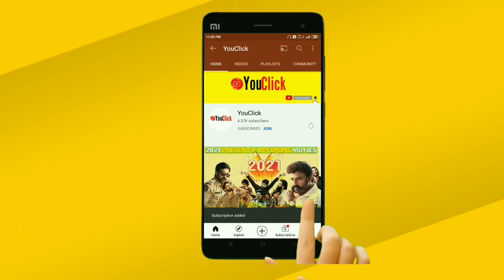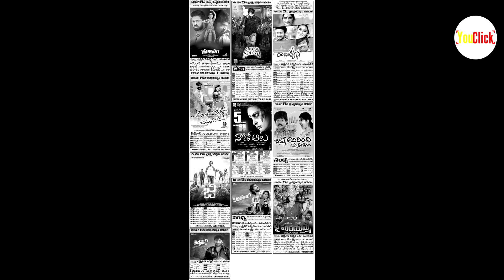Sunday Cinema Kaburlu | Telugu Movies Updates | Uppena | Check | MostEligibleBachelor | YouClick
uppena movie trailer
paagal
Sr Kalyanamantapam
sashi
FatherChittiUmaaKaarthik
ravanalanka
middle class melodies
A ad infinitum
30rojullo preminchadamela
chaavukaburu challaga
sulthan
MaroPremaKatha
Jathiratnalu
rangamarthanda
narrapa
Roberrt
IdheMaaKatha
republic
Dear Megha
Neetho
Swa
maanaadu rewind
15days of love short film hero madhura wines
vivaha bhojanambu
powerplay
What Singing re sishya
adipurush
salaar
radheshyam
Check
tuck jagadish
Ap04Ramapuram
WilDog
most eloigible bachelor
PSPKRanaMovie
PK Krish
enemy
WWWTamilTeaser
merise merise
sundari
mosagallu
rakkasi
kapatadhari
naandi
ninnila ninnila
Vijaya Raghavan
marakkar
RRR
Sarkaru Vaaripaata
Pushpa
BB3
AlluduAdhurs
eakam
zombie reddy
G Zombie

Uppena
FatherChittiUmaaKaarthik
Chakra
Pogaru
Kapatadhari
Sashi
naandi
A1Express
A ADInfinitum
Akshara
The Chase
ninnila ninnila
Check
April28EmJarigindi
Gali Sampath
Sreekaram
Jathiratnalu
Mosagallu
Robert
IdheMaakatha
ChaavuKaburuChallaga
Rangde
Aranya
marakkar
Yuvaratna
Seetimaar
yerracheera
Sulthan
Vakeelsaab
Love Story
Tuck jagadish
ViraataParvam
Paagal
VijayRaghavan
Acharya
Narappa
Khiladi
BB3
Republic
MEB
Major
KGF2
Ghani
Pushpa
MahaSamudram
F3
Gopichand-Maruthi Film
RRR
Annaatthe
RadheShyam
WildDog
PSPKRanaMovie
Liger